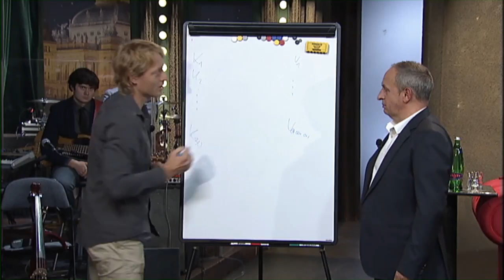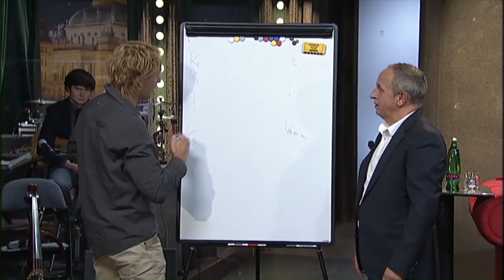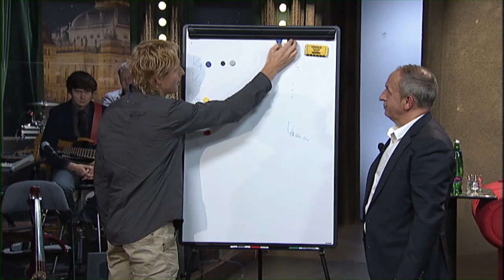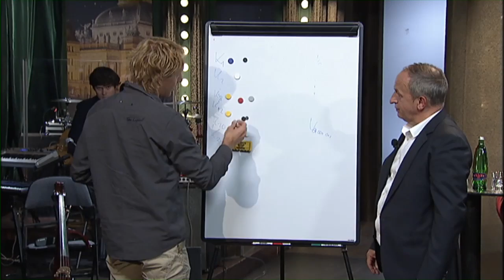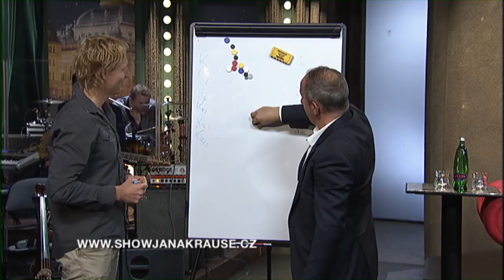1. Karel Janeček - Show Jana Krause 13. 9. 2013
Karel Janeček, Yemi A. D., Clémence Thioly.

Pozvání do tohoto dílu Show Jana Krause geniální matematik, programátor, miliardář, filantrop a známý bojovník proti korupci Karel Janeček, tanečník a choreograf Yemi A. D. a francouzská herečka Clémence Thioly.